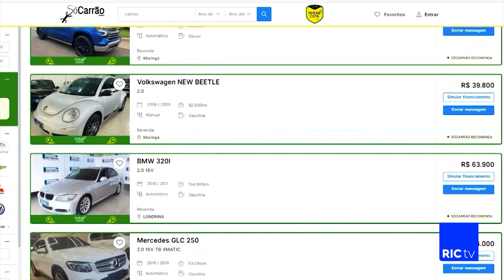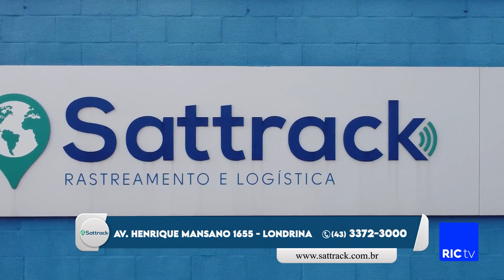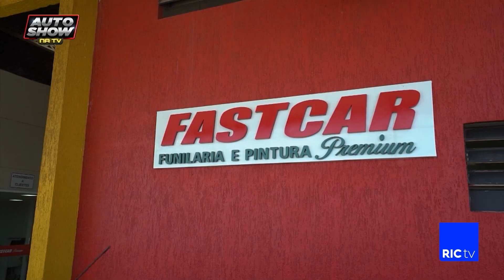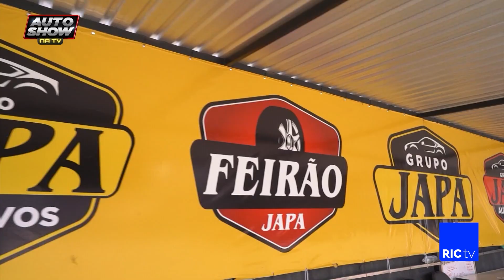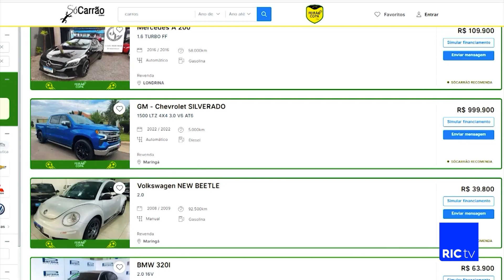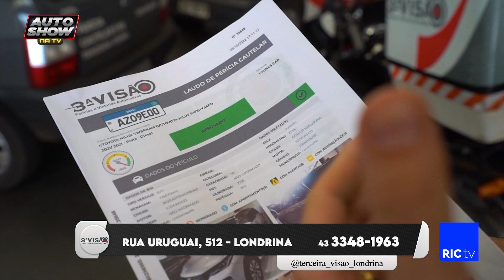Programa Auto Show Na Tv 17-12-22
O Programa Auto Show Na Tv é o maior programa de venda de carros de Londrina e região. O Auto Show Na Tv tem foco na venda de veículos e serviços do ramo automotivo. Com apresentação de Felipe Dias e Milena Brito. Todo sábado às 12:00​h e reprise domingo às 10:00​​​​​​​​​​​​h da manhã.